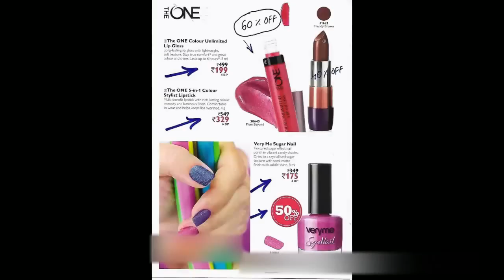Oriflame August Flyer 2017 Oriflame August Best offers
Best oriflame august offers.
best beauty products with great offers.